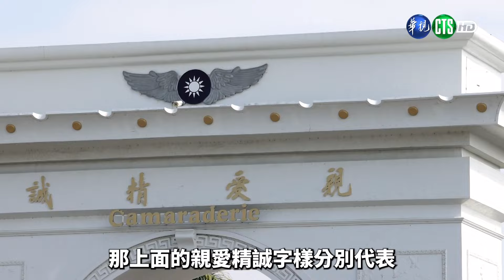小編出任務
113.2.1